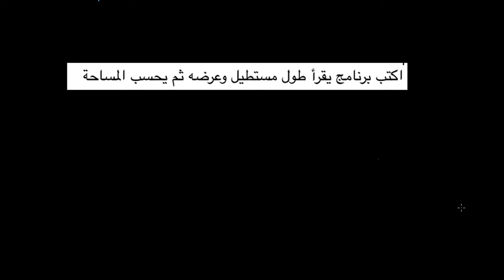تمرين - برنامج المستطيل -1 - Exercise